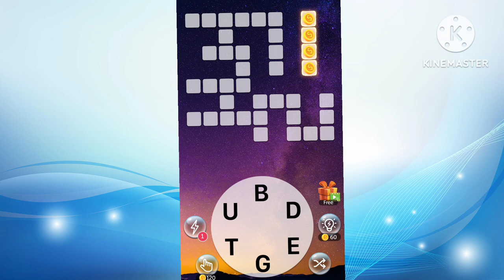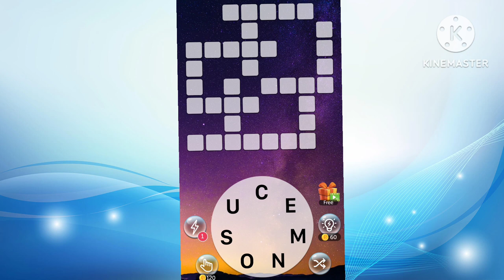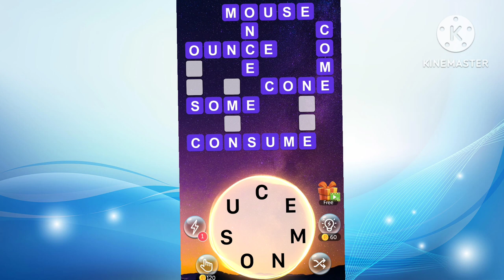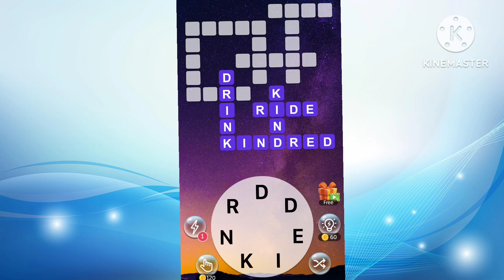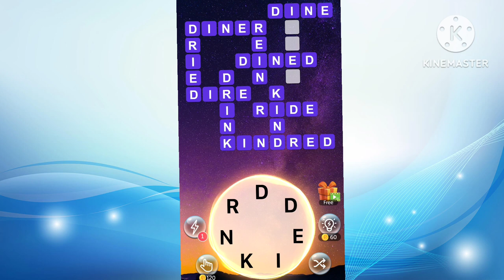Crossword Quest | Let's Play Level 722 - 729